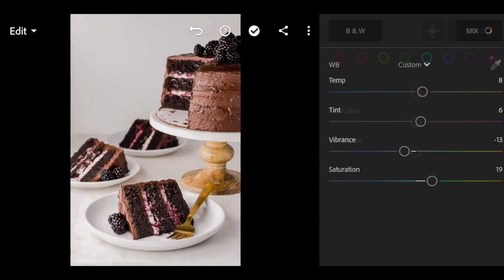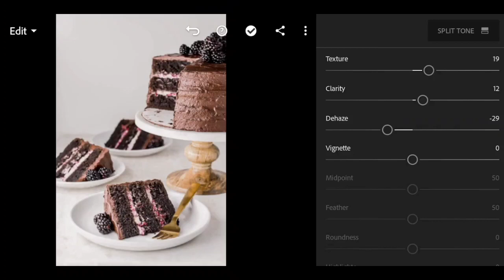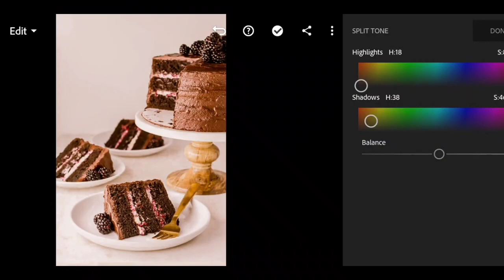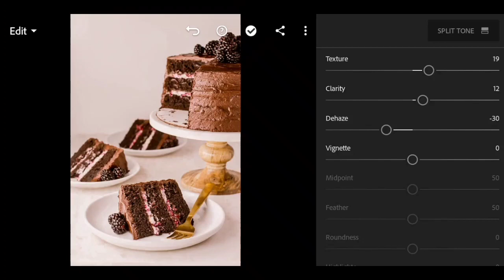Golden Brown Preset Lightroom Mobile Editing | C. Faith